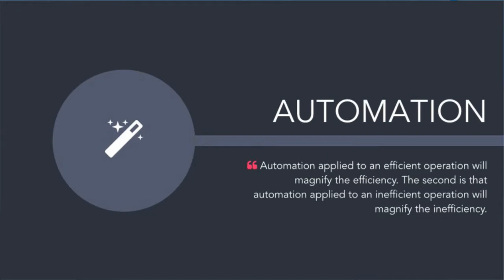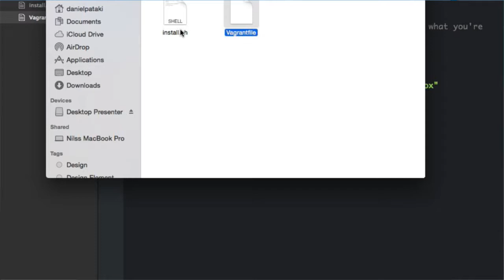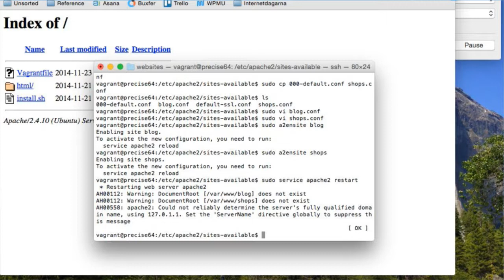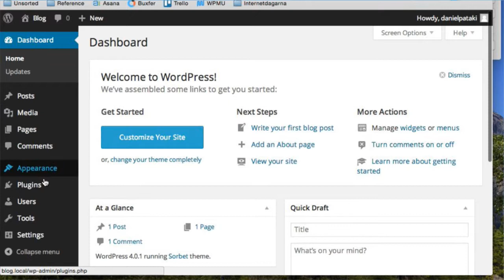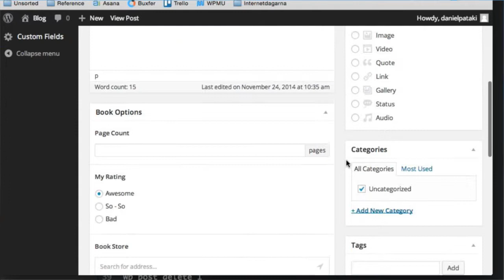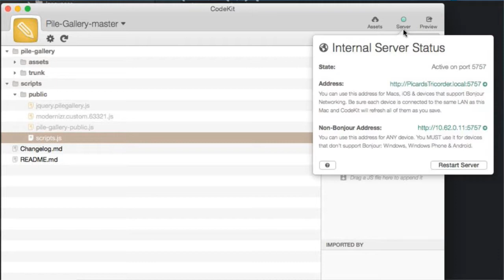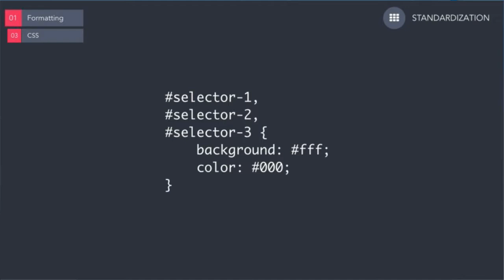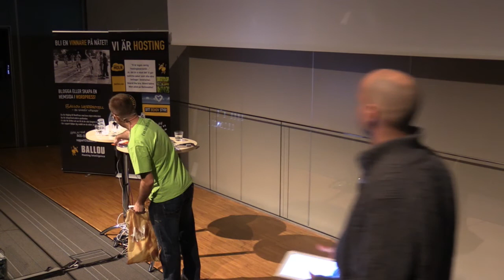IND14 Awesome ways of developing with WP, Daniel Pataki